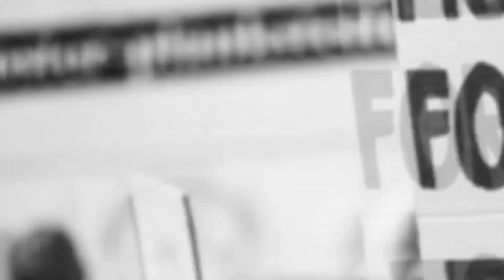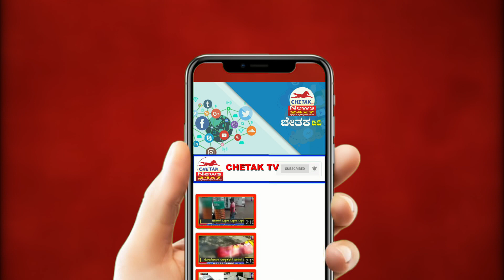Chetak News | ಗುಂಡಾ ವರ್ತನೆ ಸತ್ಯಕ್ಕೆ ದೂರವಾದದ್ದು ಕೆಂಪಯ್ಯ...!